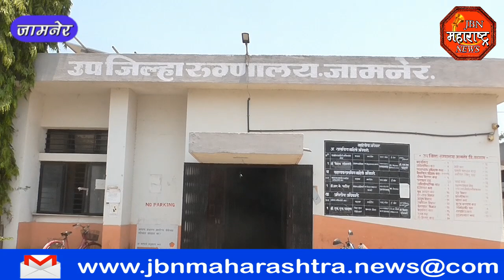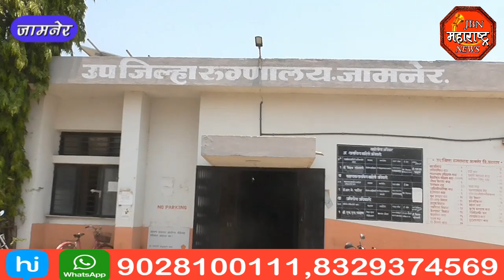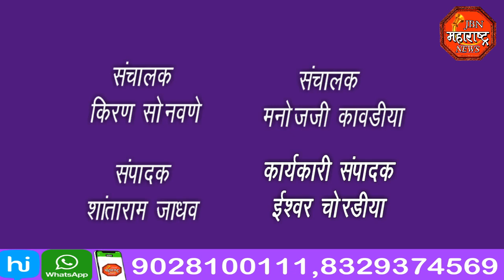jbn maharashtra news jalgaon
उप जिल्हा रुग्णालयात ऑक्सिजन संपले 11 रुग्ण उपचारा साठी हलवले यात एका रुग्णाचा मृत्यु